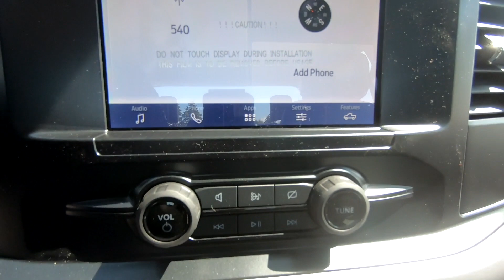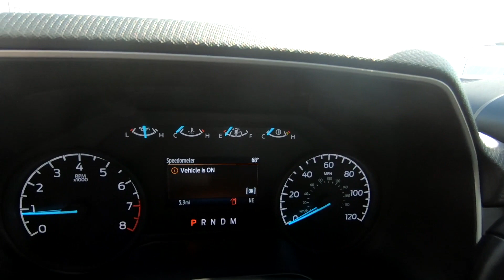New 2023 FORD F-150 XL Truck For Sale In Columbus, OH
Please visit Ricart To Business to view this New OXFORD WHITE 2023 FORD F-150 XL for sale near Columbus, Ohio.

Stock #: FTP1950

Description:
2023 FORD F-150 XL
New 2023 Ford F-150 Truck is For Sale in Columbus, Ohio. This model has a 5.0L V8 engine, Automatic transmission, and is finished in White paint. Whatever questions you might have about this vehicle, you can be certain that our sales advisors can assist you every step of the way. On top of that, our financing experts are prepared to help you find the lease or finance option that is right for you. Find us at 4255 S Hamilton Road in Groveport, OH 43125, servicing customers throughout Central Ohio.